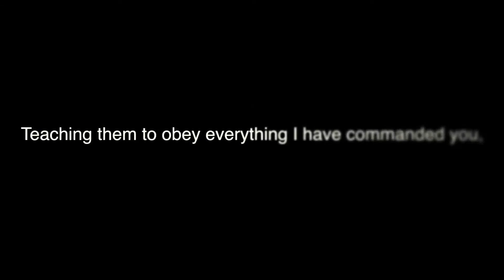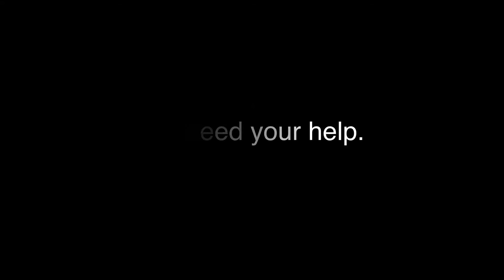To Australia in April!